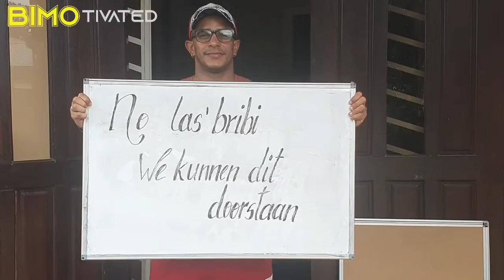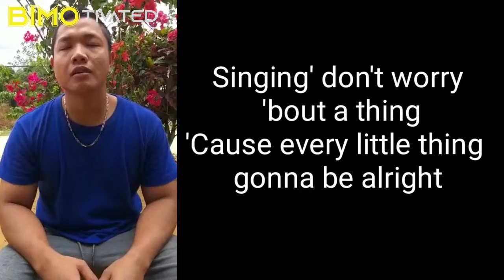Three little birds: BIMO version